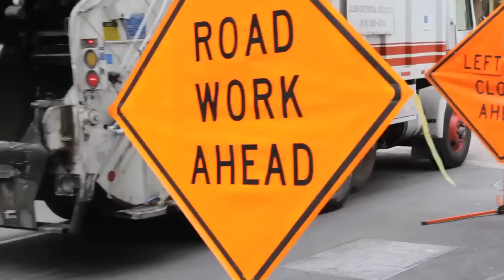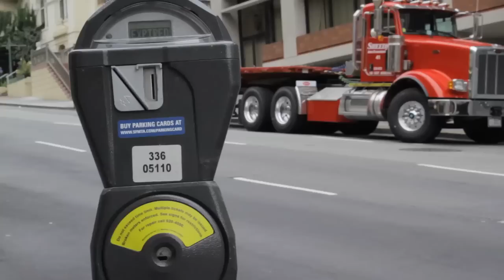The Shark and the Crane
I woke up on the 24th and went for coffee. I found this block long crane right outside my door. I ditched the coffee and went for my camera. Later, I walked to the pier and shot some fisherman and was lucky enough to have been recording when they got a bite. As I was walking home, I realized the fishing poles mimicked the crane, so I spliced them together.